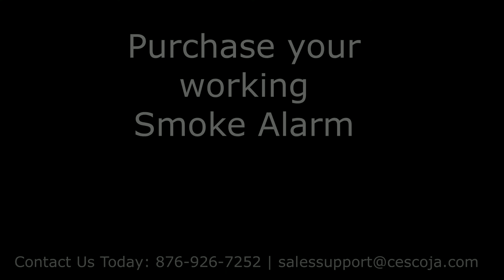Smoke Detector Alarms in Jamaica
Contact CESCO Jamaica today

Smoke alarms are very easy to take care of. There are three steps to remember.

1. Once a month, check the alarm by pressing the test button.

    2. Replace the batteries once a year or when the alarm starts making a 'chirping' noise. A smoke alarm will start to make a 'chirping' noise when the battery needs to be replaced.Alternatively you may prefer to replace once a year - pick a holiday or your birthday for example and replace the batteries each year on that date. Long Life smoke alarms with a 10 year life battery are now on the market - these alarms are designed to be replaced as a whole unit, thus avoiding the need for battery replacement.

    3. Keep it clean. Dust, debris and cobwebs can interfere with its operation, so vacuum over and around the smoke alarm regularly

 How long will my smoke alarm last?

About 8 to 10 years, after which it should be replaced. Many smoke alarms carry a label with the recommended 'Replace-by date' - if not, you may write the purchase date on the side of the unit and replace in 10 years from that date. Always follow the manufacturers' instructions for replacement.

How many working smoke alarms should I have and where should I put them?
Install smoke alarms in every bedroom, outside each separate sleeping area
 and on every level of the
home, including the basement. Interconnect all smoke alarms throughout the home. When one sounds,
they all sound.

Should I have a smoke alarm in my kitchen?
Generally, it is not a good idea to have a smoke alarm in the kitchen because cooking smoke can
activate it. However, having one in the hallway or near the kitchen is a good idea. The recommended
type of smoke alarm to use is a photoelectric smoke alarm. (Look for a “P” on the package or the word
“photoelectric” when you are shopping.)  Photoelectric smoke alarms are less likely to be set off by
normal cooking smoke
Why should my home have a working smoke alarm?
When a fire breaks out, a smoke alarm may be the only thing that will alert you to the fire. Smoke, not
the fire itself, is what kills a vast majority of the people who die in fires. Most fatal fires occur at night.
You cannot rely on smelling smoke or hearing the fire to wake you up in time - only a working smoke
alarm will do that.
Interconnected smoke alarms
Having interconnected smoke alarms increases your level of fire safety even further.  Think about it...if
the fire breaks out in your basement and you are asleep on the second floor, how long is it going to take
for you to hear a smoke alarm?  Perhaps when it is too late and the fire and smoke have spread upstairs,
trapping you.  Smoke alarms can be interconnected by wires or they can be wireless – an easy solution!
How effective are smoke alarms?
In the event of a fire, properly installed and maintained smoke alarms will provide an early warning alarm
to your household. This alarm could save your own life and others in your house by providing the chance
to escape.